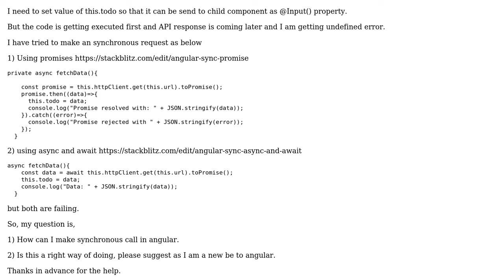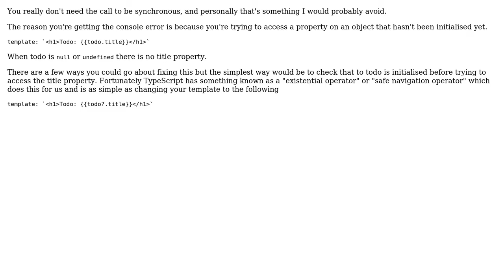Synchronous call in angular 8 (2 Solutions!!)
Synchronous call in angular 8

With thanks & praise to God, and with thanks to the many people who have made this project possible! | Content (except music & images) licensed under CC BY-SA | Music | Images & others | With thanks to user Jitan Gupta user Darren Lamb user Chund and the Stack Exchange Network Trademarks are property of their respective owners. You are responsible for your own actions.